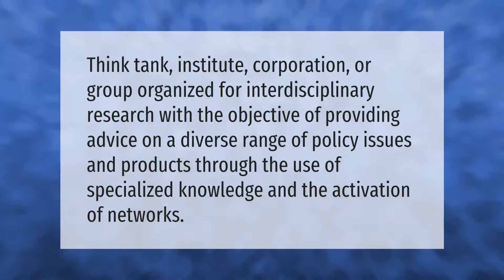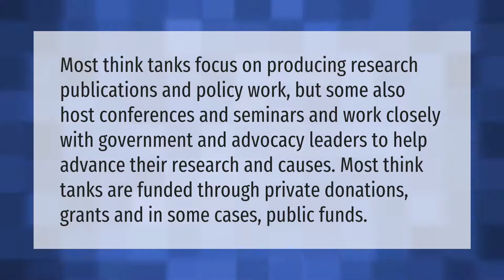What is the purpose of a think tank?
00:00 - What is the purpose of a think tank?
00:34 - Are think tanks lobbyists?
00:59 - Do think tanks work?
01:31 - What makes a think tank successful?

Laura S. Harris (2021, June 12.) What is the purpose of a think tank?
    AskAbout.video/articles/What-is-the-purpose-of-a-think-tank-252809